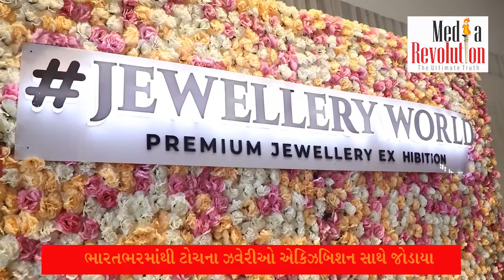અમદાવાદમાં “જ્વેલરી વર્લ્ડ એક્ઝિબિશન”નું આયોજન, ભારતભરમાંથી ટોચના ઝવેરીઓ એક્ઝિબિશન સાથે જોડાયા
ભારતના પ્રીમિયમ જ્વેલરી પ્રદર્શક, જ્વેલરી વર્લ્ડ એક્ઝિબિશને વધુ એક પ્રદર્શનની જાહેરાત કરી છે, જે સમગ્ર ભારતમાંથી 25થી વધુ ટોચના ઝવેરીઓને પ્રદર્શિત કરશે. આ એક્ઝિબિશનમાં ભાગ લેવા માટે જ્વેલરી ક્ષેત્રે ટોચના નામો અમદાવાદ, મુંબઈ, સુરત, જયપુર, બેંગ્લોર, દિલ્હી સહિત અન્ય શહેરોમાંથી આવ્યા છે. આ કલેક્શન 22મી જુલાઈથી 24મી જુલાઈ વચ્ચે વાયએમસીએ ઈન્ટરનેશનલ ક્લબ, અમદાવાદ ખાતે પ્રદર્શિત કરવામાં આવશે. આ એક્ઝિબિશનમાં હેરિટેજથી લઈને નવા જમાના સુધીના વિવિધ પ્રકારની જ્વેલરી જોવા મળશે, હેવી બ્રાઈડલ વેરથી લઈને નાજુક ડિઝાઈનર વેર અને જ્વેલરીમાં ઈનોવેટિવ ડિઝાઈનનું પણ પ્રદર્શન કરવામાં આવશે. આ પ્રદર્શનનને લઇ પ્રદર્શકો હકારાત્મક છે કે પ્રદર્શનમાં ભારે ફૂટફોલ જોવા મળશે. આ પ્રસંગે સોનિયા ચાવલાએ જણાવ્યું હતુ કે.. 22 જુલાઈથી 24 જુલાઈ સુધી પ્રદર્શનમાં કલેક્શન પ્રદર્શિત કરવામાં આવશે અને પ્રદર્શનની મુલાકાત માટે નોંધણી કરાવવી જરૂર નથી.